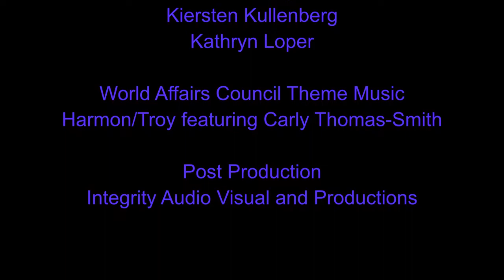Vision or Mirage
Following a discussion with Ben Hubbard earlier this summer that closely examined Crown Prince Mohammed bin Salman, Ambassador Robert Jordan will take a broader look at Saudi Arabia and its place in the world in discussion with David Rundell, an American diplomat and one of the nation’s leading experts on the Kingdom.

Rundell’s latest book, “Vision or Mirage: Saudi Arabia at the Crossroads,” poses important questions about the future of Saudi Arabia in light of the country’s Vision 2030 plans to modernize. While sweeping reforms to Saudi laws, governance and culture have been hoped for by many for years, it remains to be seen what effect the Vision 2030 plans will truly have on the daily lives of Saudis and the role the country plays on the world stage.

As a diplomat, David Rundell spent 15 years living and working in Saudi Arabia. His career in the foreign service included 30 years of service across the Arab world. Influential in many American-Saudi trade negotiations, Rundell has cultivated a vast network of Saudi sources, contributing to his access to the inner workings of the Kingdom and his own intimate knowledge. He is a founding partner of Arabia Analytica, a political and economic consulting firm that considers itself a “navigator for the Middle East, Russia and Energy Markets.” Rundell holds a B.A. in Economics from Colgate University and a M.Phil in Middle East Studies from Oxford University.

Robert W. Jordan is Diplomat in Residence and adjunct professor of political science in the John G. Tower Center for Public Policy and International Affairs at Southern Methodist University. His service as Ambassador to Saudi Arabia began in the wake of the September 11 attacks. He was a partner in the international law firm Baker Botts L.L.P. and headed the firm’s Middle East practice based in Dubai until his retirement in 2014. His memoir, Desert Diplomat: Inside Saudi Arabia Following 9/11, was published by Potomac Books.